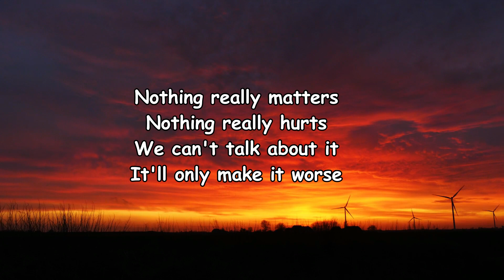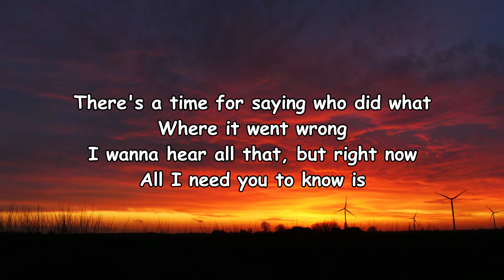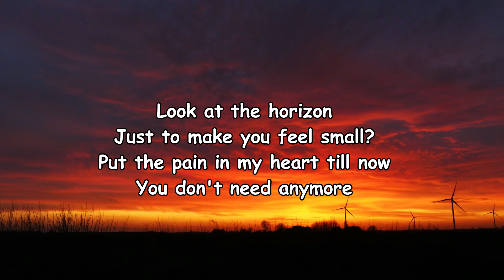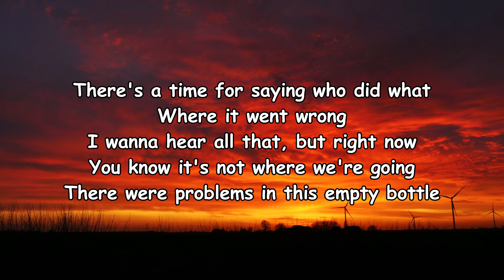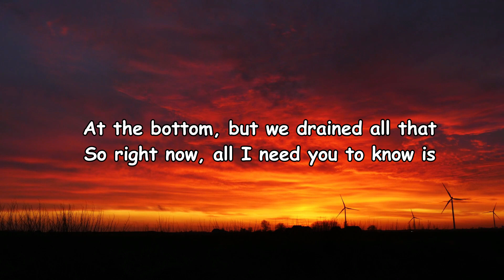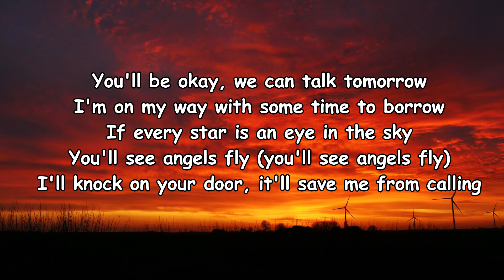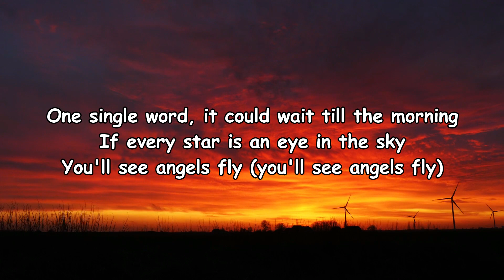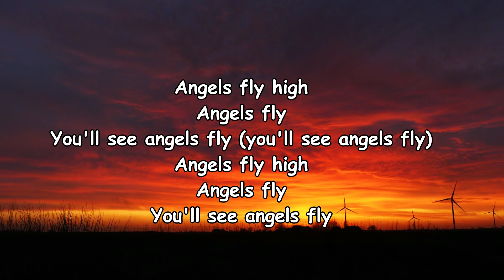Louis Tomlinson – Angels Fly Lyrics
Angels Fly Lyrics:

Nothing really hurts
We can't talk about it
It'll only make it worse
There's a time for saying who did what
Where it went wrong
I wanna hear all that, but right now
All I need you to know is
You'll be okay, we can talk tomorrow
I'm on my way with some time to borrow
If every star is an eye in the sky
You'll see angels fly (you'll see angels fly)
I'll knock on your door, it'll save me from calling
One single word, it could wait till the morning
You'll see angels fly
Look at the horizon
Just to make you feel small?
Put the pain in my heart till now
You don't need anymore
You know it's not where we're going
There were problems in this empty bottle
At the bottom, but we drained all that
So right now, all I need you to know is